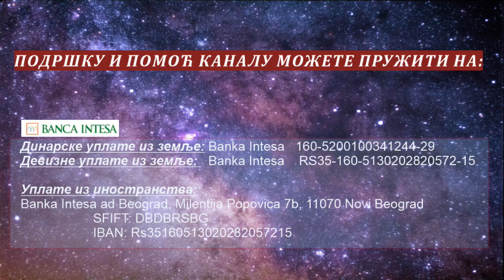КАКО ЛУДАК ТУМАЧИ МЕЂУНАРОДНИ СПОРАЗУМ! (2. септембар 2021.)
ЗА ЦАРСТВО НЕБЕСКО  У СЛОБОДНОЈ СРБИЈИ!!!
Линк ка каналу ДЕНЗИТЕТ5
Подршка и помоћ каналу:
                                                                                SFIFT: DBDBRSBG
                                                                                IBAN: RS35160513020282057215